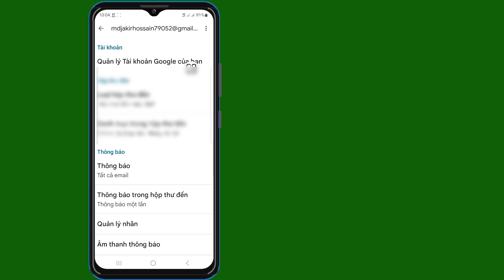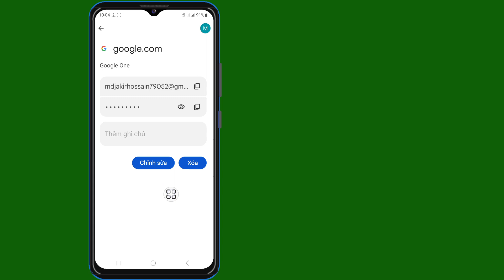Cách xem mật khẩu Gmail nếu bạn quên (Cập nhật 2024) | Xem Mật Khẩu Tài Khoản Gmail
Tôi sẽ hướng dẫn bạn Cách xem mật khẩu Gmail nếu bạn quên (Cập nhật 2024) | Xem Mật khẩu tài khoản Gmail xem video này và tìm hiểu [Android & iPhone]